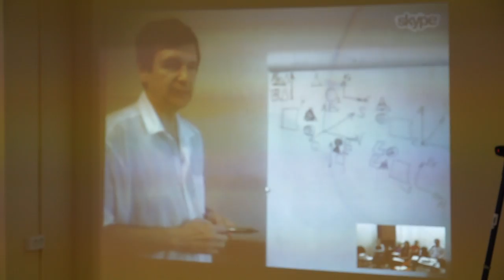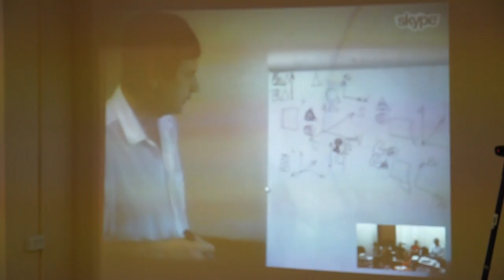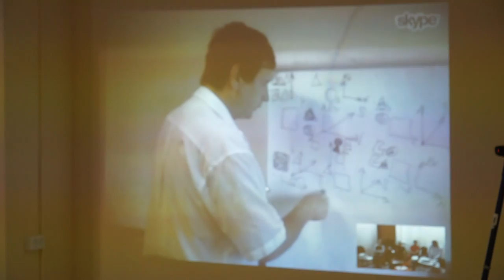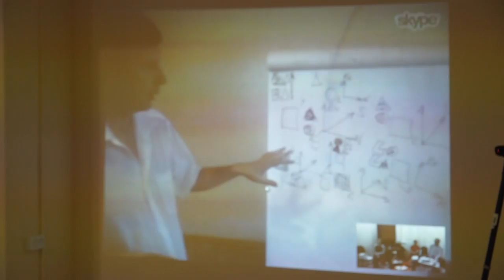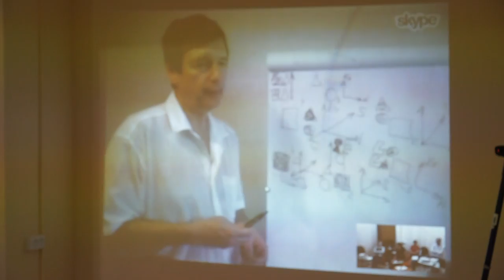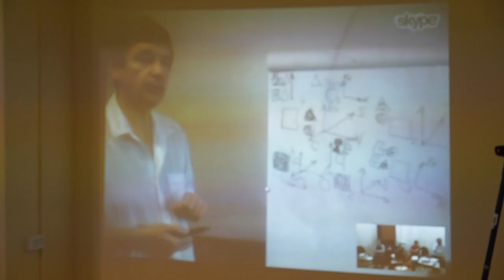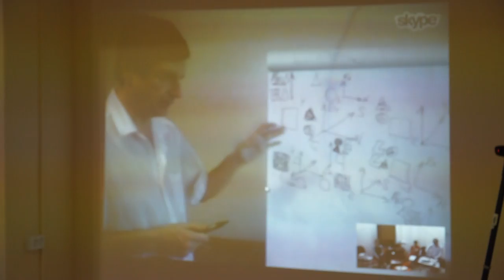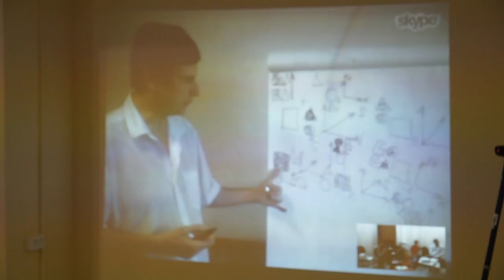00091 Мерности функций.Соционика.Букалов.Карпенко